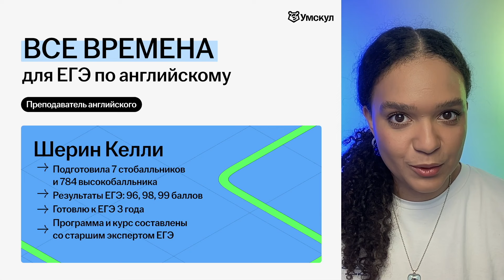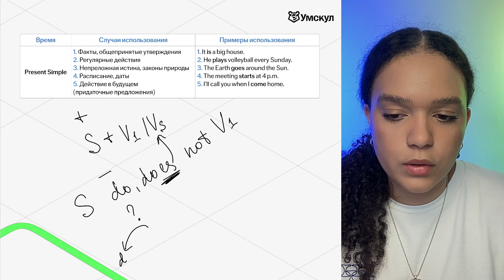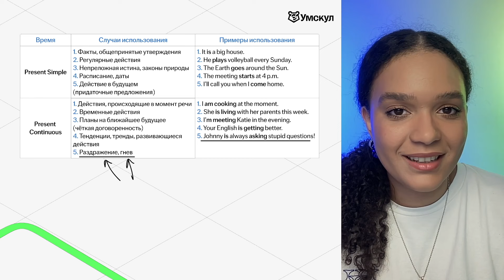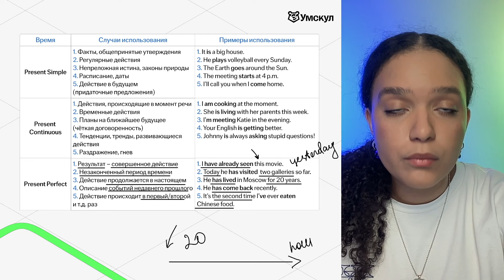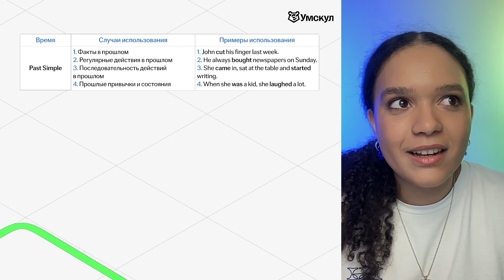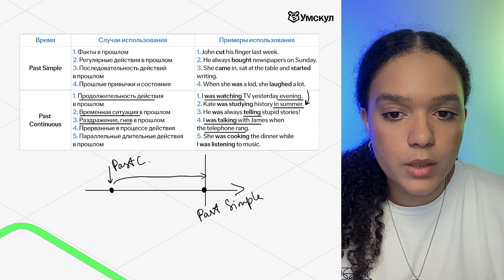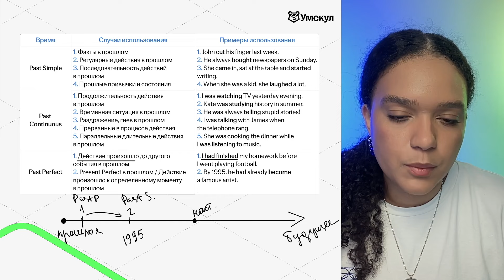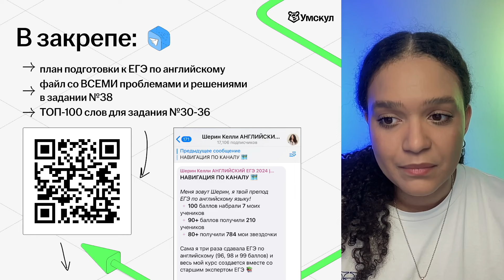Времена которые будут на ЕГЭ по английскому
👉 Скачивай бесплатные полезные файлы для подготовки к ЕГЭ по английскому из закрепа в ТГ

Я — Шерин Келли, готовлю 11-классников к ЕГЭ по Английскому языку в онлайн-школе Умскул. 22 моих ученика сдали на 100 баллов, а еще 518 — на 90+!

Я объясняю письменную и устную часть через интерактивные задания так, что через месяц ученики выполняют всё на максимум!

🍓Готовься к ЕГЭ вместе с Умскул уже сейчас, чтобы точно сдать на максимум! Переходи по ссылке, чтобы записаться или задать вопрос

❗Если ты в 10 классе, тебе помогут моя коллега — Анастасия Аддамс, она готовит 10-классников к ЕГЭ: